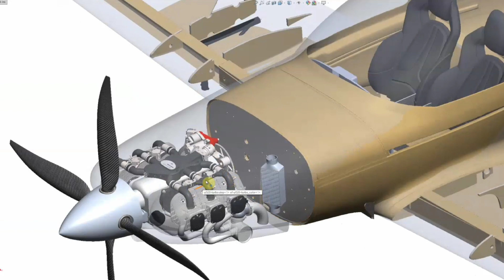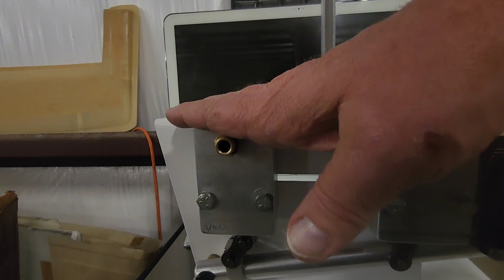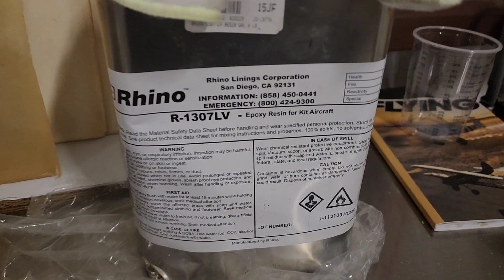Epoxy Pumps - Building a Lancair Kitplane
Rebuilding the Michael Engineering Epoxy Pump for the Lancair builds.